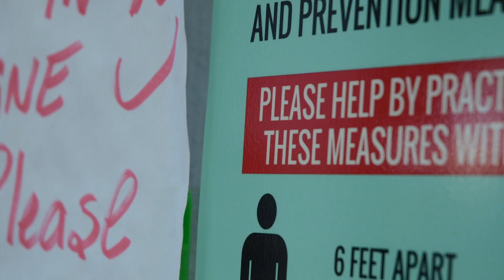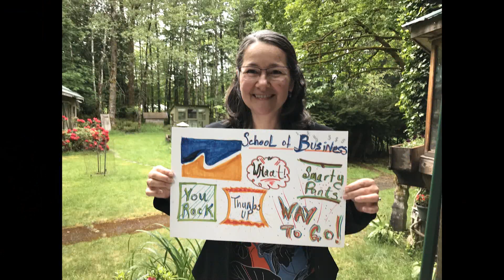NIC President John Bowman message to 2020 graduates